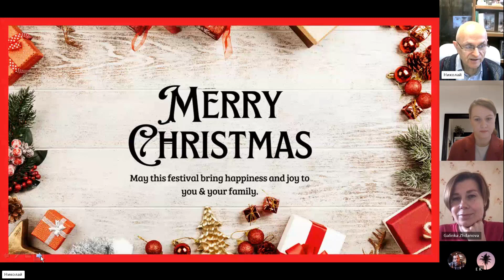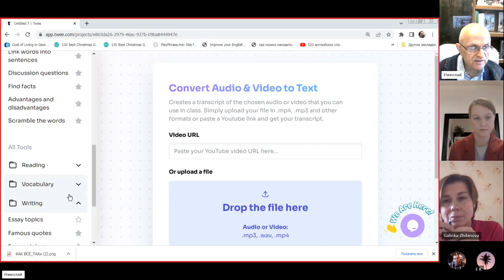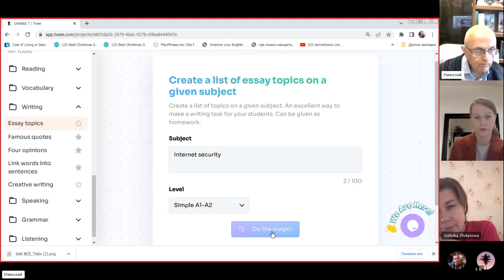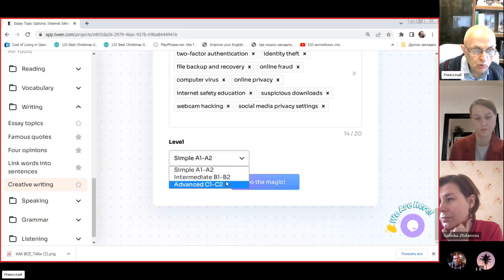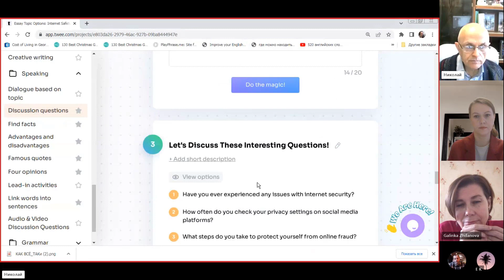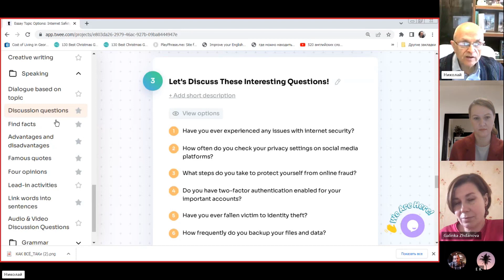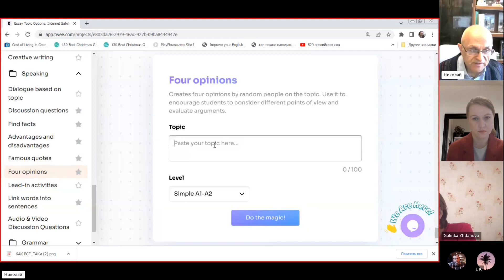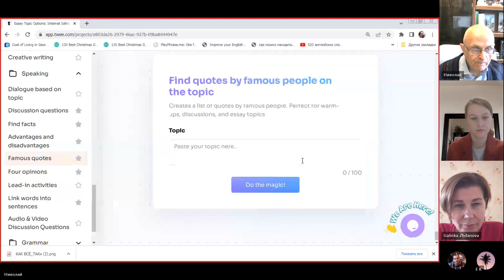Легко создаём сложные упражнения с помощью ИИ для учителей английского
Обзор возможностей TWEE (платформы для преподавателей английского на ИИ) для создания продуктивных упражнений. Генерация упражнений. Фрагмент 5-ого заключительного занятия по методу, предотвращающему забывание проходимого материала.